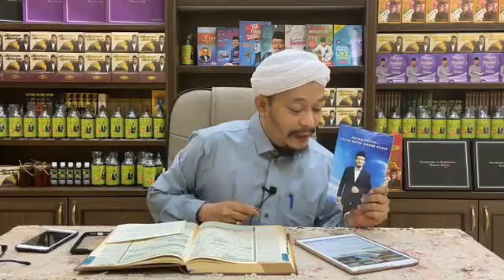"Dok diam-diam tak boleh ke" by Dato' Ustaz Mohd. Kazim Elias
Assalamualaikum semua.

Saya harapkan semoga video-video ini bermanfaat kepada semua.

Terima kasih juga saya ucapkan kepada semua yang menyokong channel ini.

Daripada saya:
Indara
Owner channel INFO ROJAK